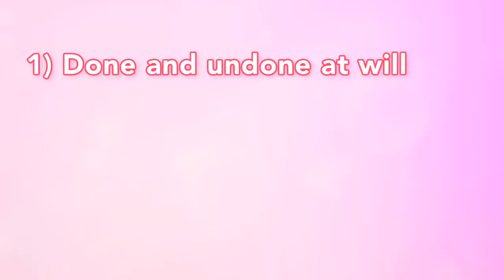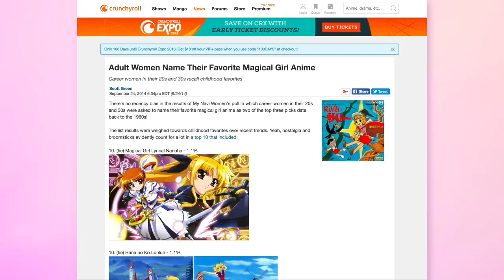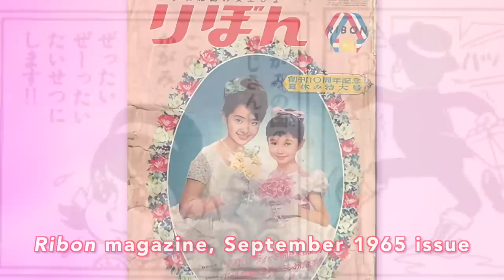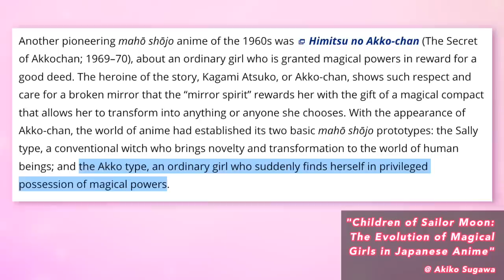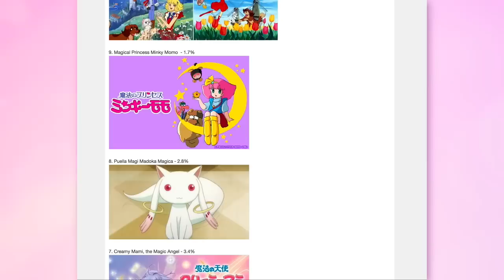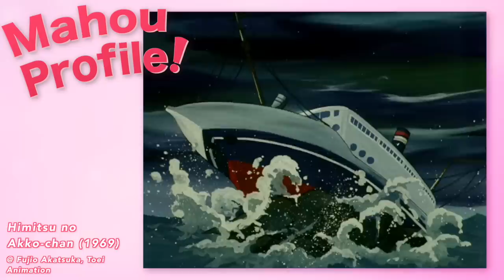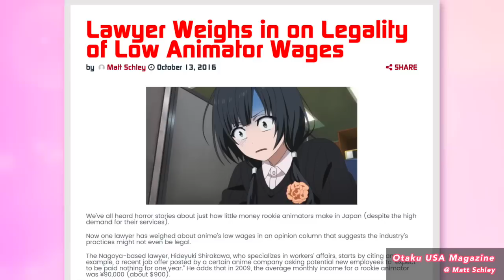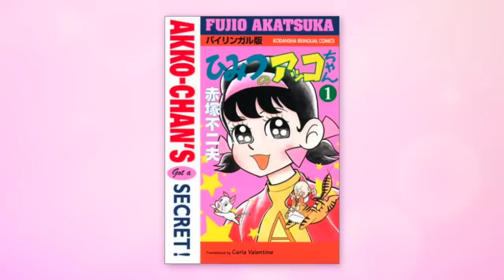HIMITSU NO AKKO-CHAN // Mahou Profile: A History of Magical Girls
Tekumaku mayakon! Tekumaku mayakon! Turn this video into a spectacular essay on the first transforming magical girl in history!

CREDITS

LINKS

FURTHER READING

"Adult Women Name Their Favourite Magical Girl Anime" by Scott Green

"Children of Sailor Moon: The Evolution of Magical Girls in Japanese Anime" by Akiko Sugawa